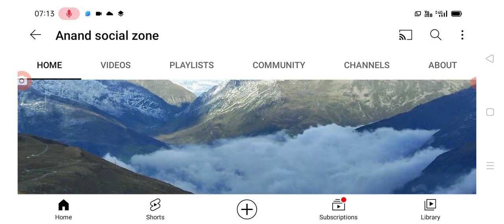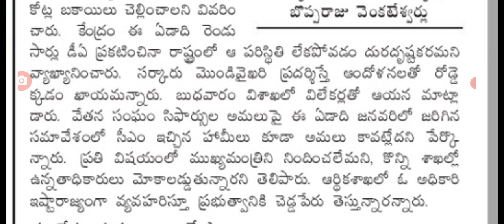ఉద్యోగుల బకాయిలపై గొప్ప రాజు వెంకటేశ్వర్లు కీలక ప్రెస్ మీట్ ap government employees pending amount.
hello everyone today update is AP government employees pending amount details .@Anandsocialzone